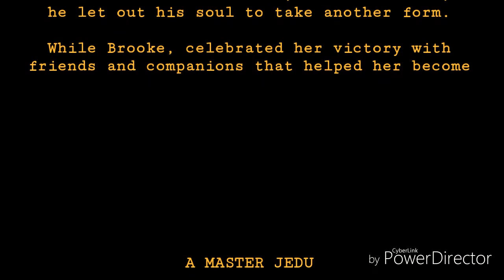FUN TIMES AT WALMART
That's right were Jedis for this video, and Sorry but the Music wasn't added in the video but it is here.

CAST
Brooke played by BROOKIE COOKIE
Chris played by DERPY_SCIENTIST

Artist: L'Orchestra Cinématique Writer: John Williams Label: Chapel Music Publisher: Warner / Chappell North America Limited

I H0PE YOU 3NJOYED LIKE WE DID!